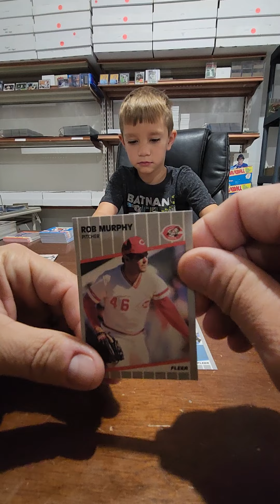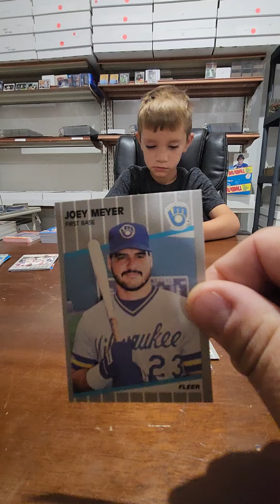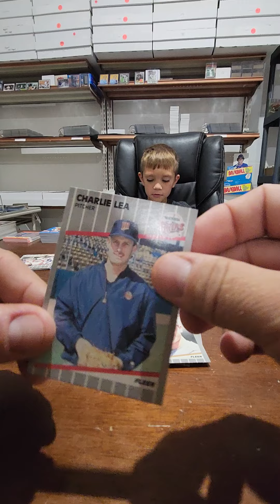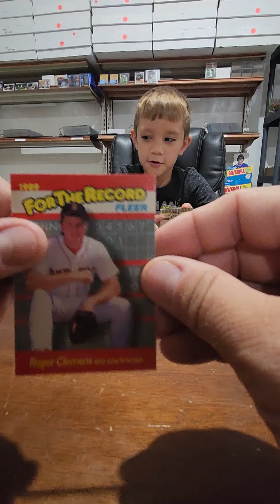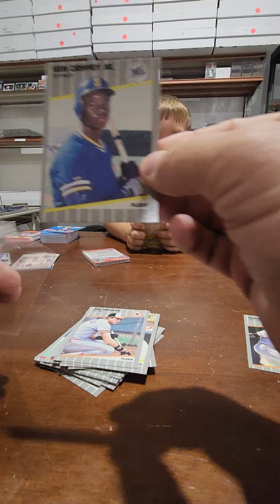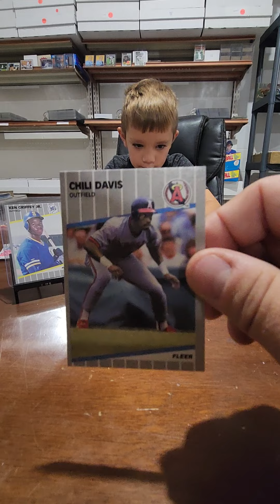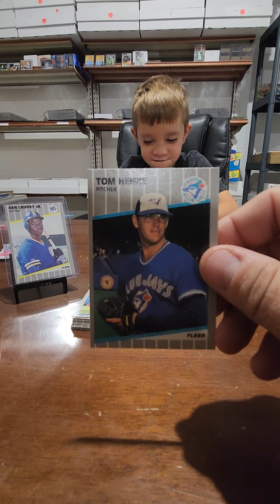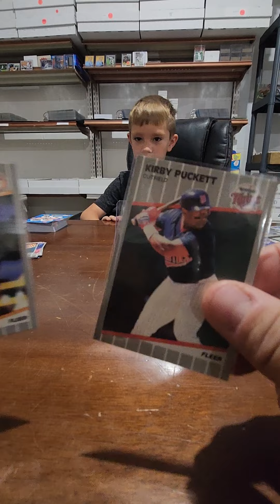Pack # 20 Dean Opening 1989 Fleer Rack Pack Box Hit the Griffey Rookie